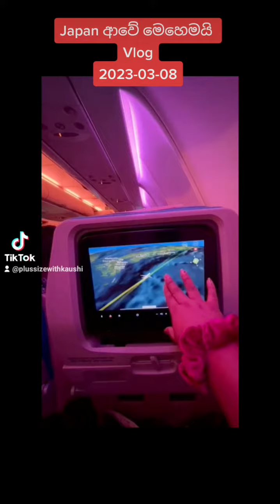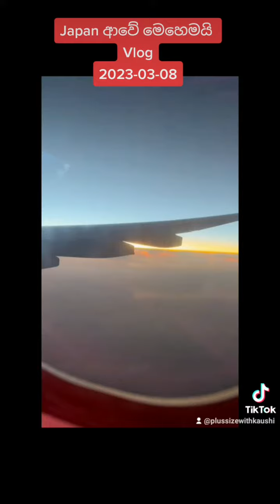Japan ආවේ මෙහෙමයි 🇯🇵 Japan Vlog